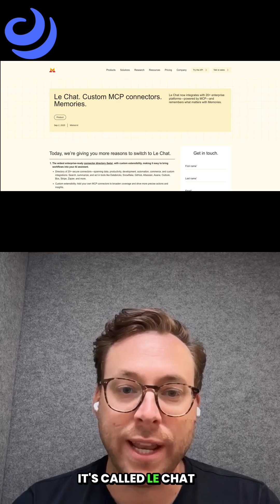Mistral’s Le Chat Gives Away Enterprise Connectors for Free?! 🚀🇫🇷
Mistral AI’s chatbot Le Chat just launched with enterprise-grade connectors — Databricks, Snowflake, Notion, Zapier, and more — all for free, out of the box. Unlike most LLMs where these are locked behind paid enterprise tiers, Mistral is betting big on accessibility. Could this be their edge against OpenAI and Anthropic?